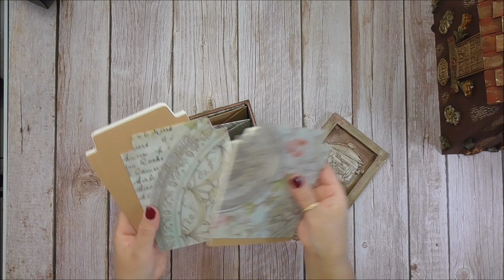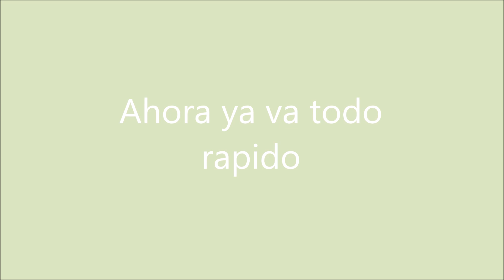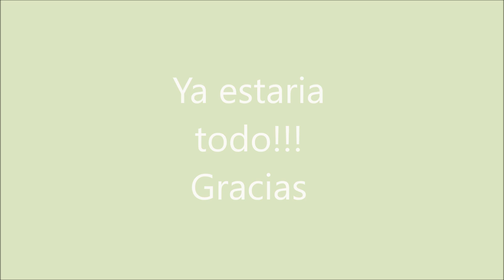TETERA CASITA TUTORIAL colección Stamperia Casa Granada DT de Silvia Gabito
Materiales que he utilizado, os dejo la refencia:
KAL38
KAL12
KAL106
KAL08
KAL95
KLSPDA45
SBP0P09
K3PTA4526
K3PTA4522
K3PTA4523
ML170
SBBL108
K3P44
DFLDC53
DFLCP22
K3P42W
SBA418
Stencils de la colección y la colección, varias hojas de 15x15 y de 30x30